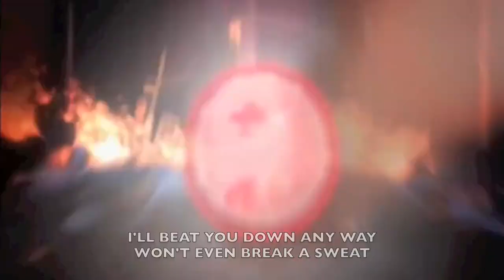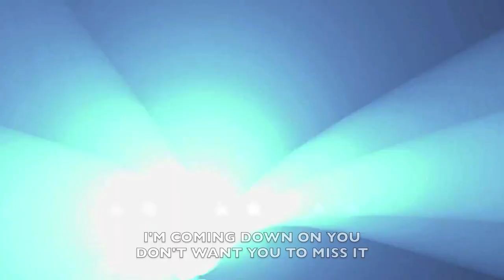Sonic vs Shadow Rap Battle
At Infinite Source Official, we're dedicated to bringing you the most epic rap battles featuring your favorite characters from the worlds of gaming, comics, and beyond. Join us in celebrating the fusion of hip-hop and pop culture!